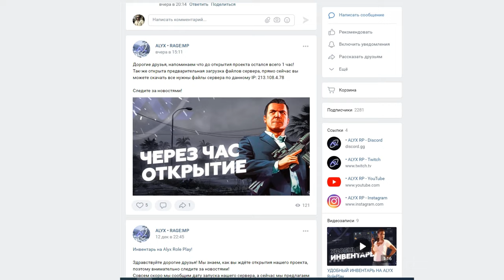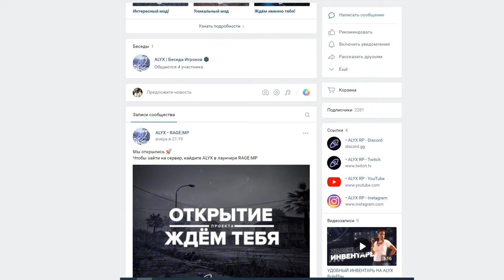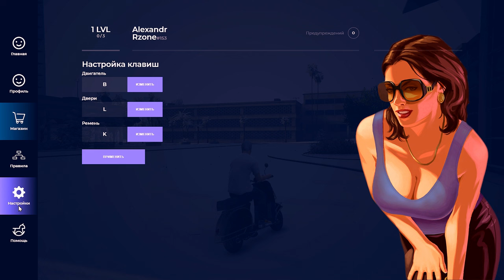GTA 5. ALYX. RolePlay (RAGE:MP) ОБЗОР R-Zone Game TV игры, прохождение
Оптимизация (не обязательно к прочтению) :
gta rp, gta, rp, gta 5 rp, gta roleplay city car driving реальная жизнь  gta 5 drive rp, гта 5 драйв рп drive rp roleplay, multiplayer drive rp roleplay, как разбогатеть в gta 5 gta 5 funny moments, gta 5 thug life, grand theft auto 5, gta 5 wins, gta 5 epic moments, gta 5 thug life compilation, gta 5 stunts